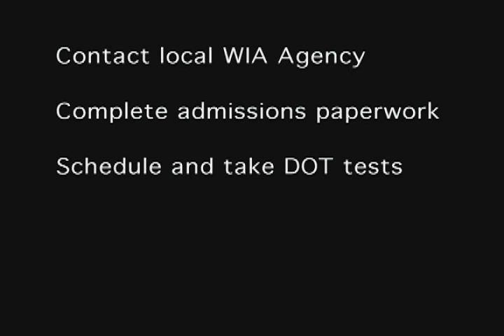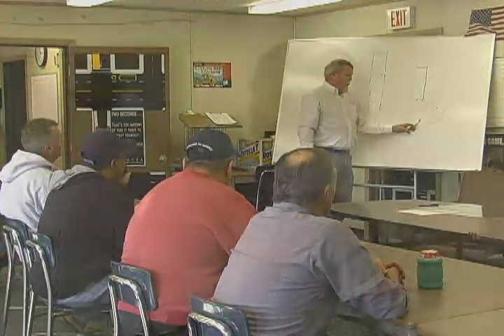Clark State Commercial Transportation Training Center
Learn what it takes to get started in a truck driving career at Clark State's Commercial Transportation Training Center. This video provides information on entrance requirements and gives a detailed program overview as well as the benefits of being a truck driver.